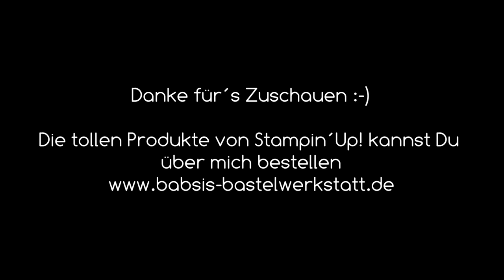Schattentheater selber basteln - Schattenkino basteln - Geschenkidee für Kinder - Stampin´Up! - DIY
Du suchst eine schöne Geschenkidee für Kinder? Wie wäre es mit einem Schattenkino / Schattentheater - ein selbst gebasteltes schönes und individuelles Geschenk, das man auch noch in letzter Minute basteln kann, weil man in der Regel alles schon zu Hause hat. Hier findest Du Step by Step eine tolle Anleitung von Babsi´s Bastelwerkstatt. Ich bin unabhängige Stampin´Up! Demonstratorin und möchte Dir Inspirationen für Deine Bastelkreationen geben. Viel Spaß beim Anschaun und Nachbasteln. :-)

Babsi

Links:
*Adapter für Rekorder und Mikrofon *Speicherkarten
*neues Videobearbeitungsprogramm

*Sizzix Klebeblätter für filigrane Stanzteile
*Handstanze / Crop a Dile
*Schneideunterlagemit Lineal

*BigShot Sizzix
* dünnes doppelseitiges Klebeband 3mm